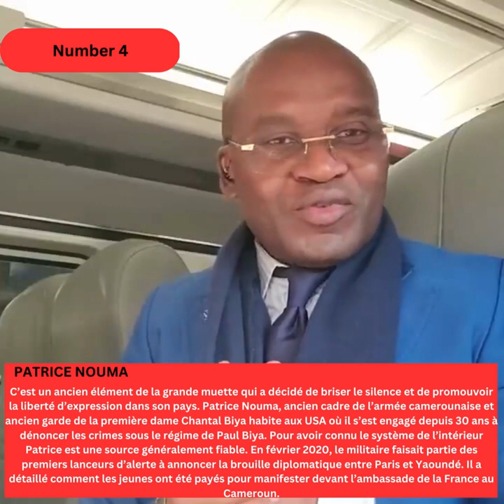Top 5 activist et bloggeurs des droits humains inspirants du Cameroun à suivre 2023.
Top 5 Camerounais Activiste à suivre au quotidien et à protéger pour un avenir meilleur de nos enfants .
Si vous n'êtes pas l'ennemi du progrès, partagez likez, commentez votre avis et suivez notre page.

👉👉 Vous souhaitez me soutenir pour développer ma chaîne ?
fbclid=IwAR27TfQqFw2r6eK9S3Z_faMYcGGU7XYQXrG3njmxmDinq7T-YZis_44WOaI
Cette chaîne représente l'Afrique et c´est une chaîne Balingue et empeur de Allemagne 👍
NOTEZ : """"La plupart de nos vidéos téléchargées seront accompagnées d'un lien d'affiliation où vous pourrez acheter des produits du pays où la vidéo est en cours de réalisation ou du pays de la personne à laquelle la vidéo est dédiée""""""

C'est notre nouvelle chaîne Mbanga ManTv aidez nous en la partageant les amis.
Nous sommes de retour pour vous servir Les Bonnes Papos et Buzz Camerounaises  Et Ivoiriens 😉 En Englais Francaise Et Empeur de Allemagne 👍

BIENVENUE à la maison 🏡 les cotas et Les enfluenceuses Africains😊
Installez vous confortablement et faites comme chez vous 🤗 Avec MbangaMan TV
     C'est ici👊🏻Ici chacun est libre de donner son avis mais dans le respect de l'autre 🙏🏾

🔥🔥Je ne supprimes pas les commentaires ici mais il existe sur YouTube des filtres qui vous donne l'impression que votre commentaire ait été supprimé... mais pas par moi donc soyez tout simplement respectueux
Utillisez le "Francanglais" pour contourner les choses et que votre commentaire passe car les mots crus et injurieux ne sont pas autorises sur youtube et sont par consequent bloques par youtube... a bon entendeur..

🔥🔥 Car il s'agit de votre chaine,

✔Toutes critiques constructives sont recevables
✔👉👉toutes propositions de videos sont les bienvenus

💥MbangaMantv VOTRE💥
Cette chaîne fait partie de notre fondation appelée SAFE A LIVE. Surtout en Afrique, nous travaillons avec des orphelins, des enfants des rues. S'il vous plaît 👐👐Nous soutenons avec votre propre part aujourd'hui, sauvez un enfant en Afrique Nourrissez les enfants affamés aujourd'hui en Afrique, veuillez faire un don à notre Paypal
FACEBOOK PAGE: Le Japap du Jour

MbangaManTv facebookEnga Health and Beauty facebook

English :
This channel represents Africa and it is a balingue channel and emperor of Germany 👍
This is our new Mbanga ManTv channel help us by sharing it friends.
We are back to serve you Les Bonnes Papos and Buzz Cameroonians And Ivorians 😉 In French English And Emperor of Germany 👍

WELCOME home 🏡 the cotas and the African influencers 😊
Make yourself comfortable and make yourself at home 🤗 With MbangaMan TV

✔ the Japape or Kongossa at the Breaking of the Papos 👊
✔News
✔ Humor and many other things...

   ⚠️Comments rule ⚠️

Here everyone is free to give their opinion but with respect for each other 🙏🏾

🔥🔥 I don't delete comments here but there are filters on YouTube that make you feel like your comment has been deleted... but not by me so just be respectful 🤗😉😉
Use the "Francanglais" to work around things and that your comment passes because the raw and offensive words are not authorized on youtube and are therefore blocked by youtube... good hearing..

💥MbangaMantv YOUR💥

This channel is part of our foundation called SAFE A LIVE. Especially in Africa, we work with orphans, street children. Please 👐👐 We support with your own share today save a child in Africa Feed hungry children today in Africa please donate to our Paypal

Balingual Youtube Channel@Mbanga Man Tv